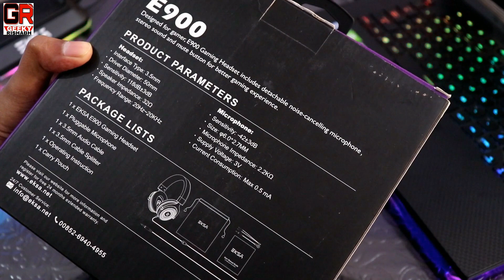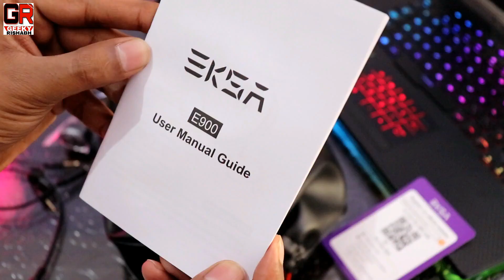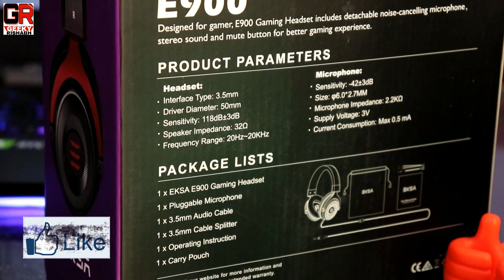[Hindi] EKSA E900 Gaming Headphone Unboxing & Detailed Review | Best Headphones for Mobile & PC ?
Guys in this video I have talked about EKSA E900 Gaming Headphone. After watching this video all your confusion will get clear about this budget gaming headset. In this video I did Unboxing and Review of EKSA E900 Gaming Headphone which comes under 2500 budget. May be most of you are looking for gaming headphones for mobile, pc or best headphones under 2500 or best budget gaming headphones. So must watch this video till the end.

EKSA E900 Over Ear Gaming Headphone

Chapters:
0:00 Introduction
1:24 EKSA E900 Gaming Headphone Unboxing
2:06 EKSA E900 Box contents
2:50 EKSA E900 Microphone Build Quality
3:36 Audio Splitter Cable
4:10 Carry Pouch
4:33 EKSA E900 Gaming Headphone Review
5:01 EKSA E900 Build quality
5:16 Ear Cups Cushions, Over Ear Headphones
6:07 Look and Design
6:47 Comfort- Headband size, Clamping Force, Noise isolation quality
7:34 Connectivity Ports and Wire
8:11 3.5mm jack wire length and build quality, controller for mic & volume
9:06 EKSA E900 Mic Test
10:06 EKSA E900 Headphone Sound Quality - Bass, Surround sound, Footsteps Sound
10:40 Price and Discount Coupon with Free Headphone Stand